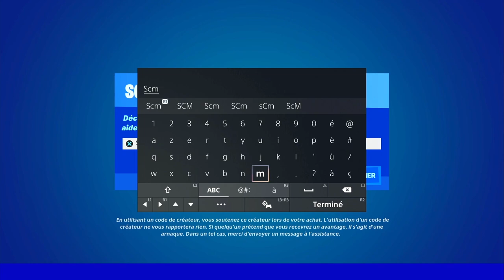UTILISER LE GANT CRAMPONNEUR POUR ATTRAPER UNE TYROLIENNE EN PLEIN VOL FORTNITE, ASTUCE EMPLACEMENT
▬▬▬▬▬▬▬ • BIENVENUE 😍 • ▬▬▬▬▬▬▬

▬▬▬▬▬▬▬ • PARTENAIRES 💪 • ▬▬▬▬▬▬▬

👉StealthGamer:
"SOISCOOLMEC"
"STRIKESOISCOOL"

TikTok "SoisCoolMecYTB"
👻Snapchat "soiscoolmec"

.▬▬▬▬▬▬▬ • TOP DON 💰 • ▬▬▬▬▬▬▬

▬▬▬▬▬▬▬ • MUSIQUE OUTRO 🎵 • ▬▬▬▬▬▬▬